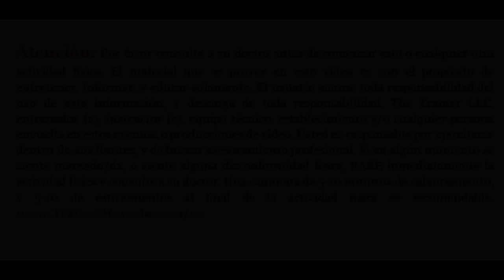S.A.TV #163: Dolor de Espalda Baja: Prevencion y Tratamiento/Low Back Pain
Échale un ojo a mi programa *Disfruta de 1 semana GRATIS siguiendo este enlace

En este episodio el Dr. Jose Guevara nos habla de como prevenir los dolores de espalda, y tambien en caso de que ya tengan este dolor, como tratarlos. Saludos! - Trainer Marcelo Vazquez